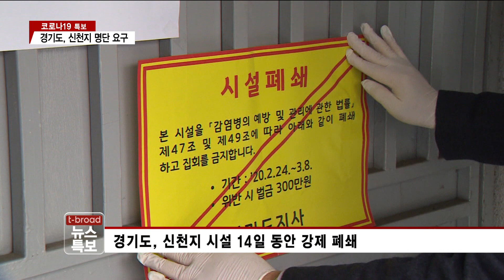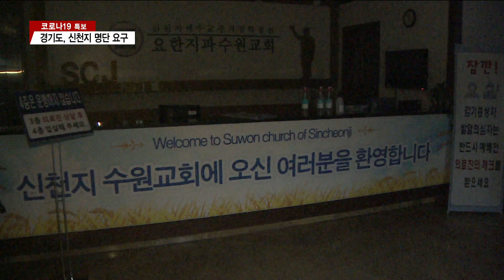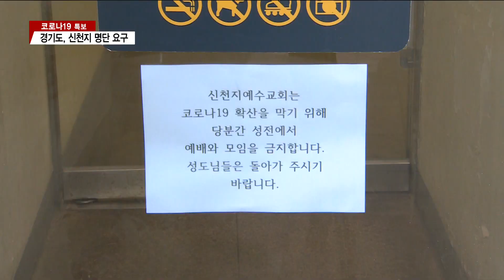경기도, 신천지 명단 요구 "강제 집행도 불사"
경기도가 코로나 19 확산과 관련해 도내 신천지 시설을 2
주일 동안 강제 폐쇄하고 신자들의 명단을 요구했습니다. 자
발적인 협조가 없을 경우, 강제 집행에 나서겠다고 밝혔습니
다. 박일국 기자입니다.

경기도가 코로나 19와 관련해 진원지로 지목 받고 있는 신
천지 교회와 관련 시설들을 폐쇄하고 2주일 동안 공무원을
상주시켜 운영을 강제 중단시키기로 했습니다.

도는 신천지 측으로부터 전달받은 자료와 자체 조사를 토대로
353곳의 신천지 시설을 폐쇄하고, 신천지 측이 밝히지
않은 100여 곳 정도는 추가 확인이 필요한 것으로 보고
있습니다.

- 이재명 경기도지사
"242개는 저희가 자체적으로 조사한 시설이고 신천지 측이
밝힌 교회 시설도 아니고 비공식 카페, 공부방, 무슨 센
터 또는 이름이 없는 그런 교회 관련 시설이었습니다."

경기도는 신천지 측이 신도들의 개인 정보를 전산 관리하고
있는 것으로 파악하고 있다며 명단 제공을 요구했습니다.

도내에 있는 신자 중에서 대구 교회나 중국 우한 지역에 갔
던 신자들의 정보를 자발적으로 제공하지 않을 경우, 강제
조치를 취할 뜻을 밝히기도 했습니다.

"대구와 청도 및 중국 우한 지역 방문 신도에 관한 정보는
감염 확산을 방지하기 위해서 반드시 필요한 정보입니다.
경기도에 주거 직장 등 연고를 가진 신천지 신도들에 대한
정보 제공을 다시 한번 강력하게 요청드립니다. 명단 확보를
위한 강제 조치에 나아가는 상황이 초래되지 않기를 바랍니
다."

경기도는 24일 오전 현재, 신천지 관련 제보가 955건에
달한다며 신천지 집회나 숙소 운영 등의 사례가 발견될 경
우, 제보해 줄 것을 요청했습니다.
경기도는 위험 지역에 대한 보다 강력한 방역 활동을 진행하
고 감염자 확산에 대비해 의사와 간호사 등 의료진 충원에
대비하고 있다고 밝혔습니다. 티브로드 뉴스 박일국입니다.

[영상취재 김길정 전민영]